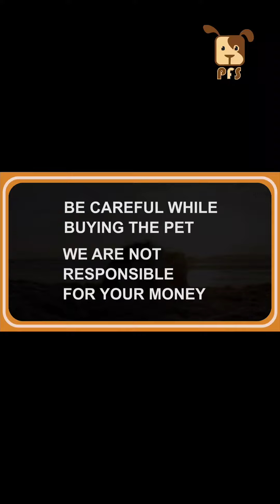pomeranian Puppies for sale|| Pets for Sale